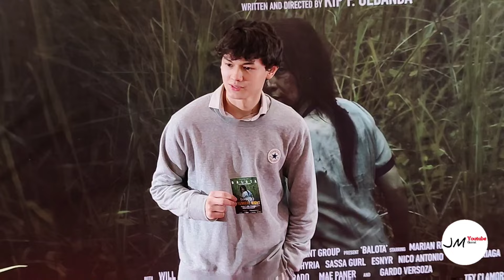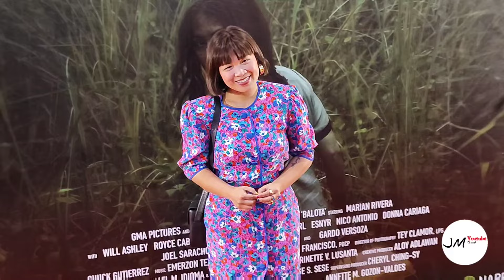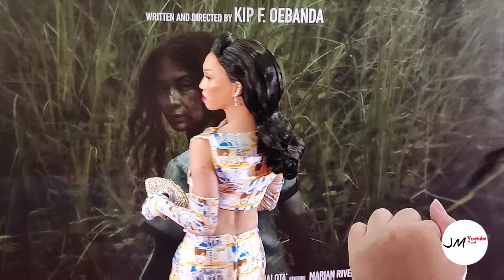Star-Studded | BALOTA Premiere Night - Marian Rivera, Ivana Alawi, Kyline Alcantara & Kobe Paras